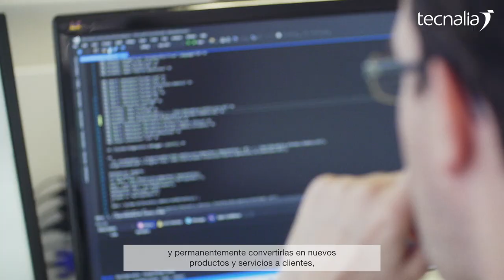Caso de éxito con IBERMÁTICA, TECNALIA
IBERMÁTICA es una compañía global de servicios de Tecnologías de la Información que cuenta con un equipo de 3.500 personas operando en 10 países que cuenta con su propio Instituto de Innovación.

 “Somos expertos en tecnología y nuestro secreto es convertir esa tecnología en productos y servicios útiles para nuestros clientes, siendo TECNALIA una de las fuentes principales de captación de esa nueva tecnología”, asevera el Director Digital Labs de Ibermática/DIGITAL, Iñaki del Río, también Director del Instituto de Ibermática Innovación (i3B).